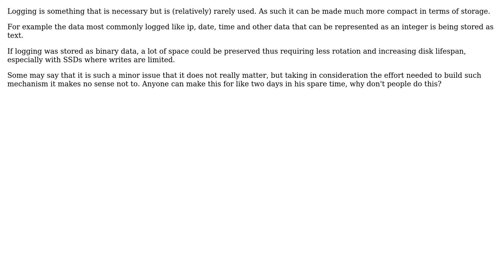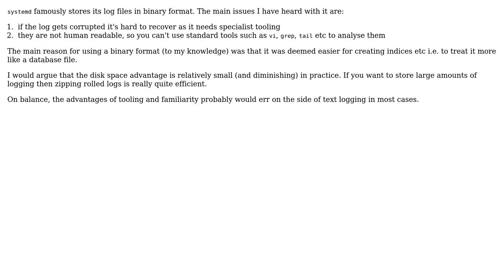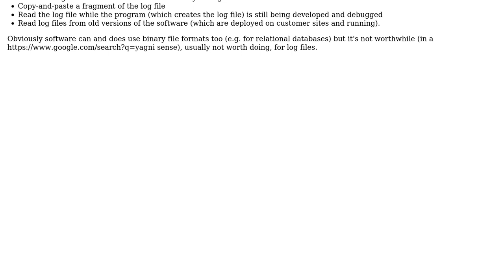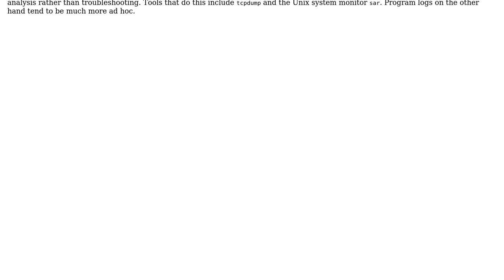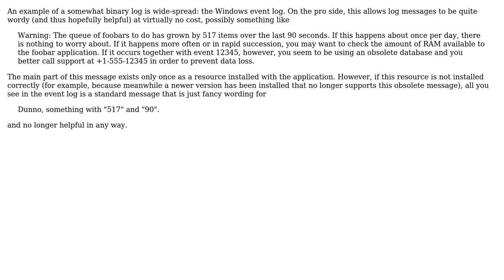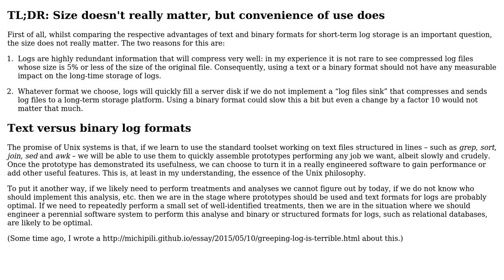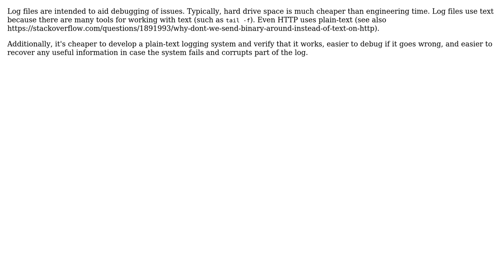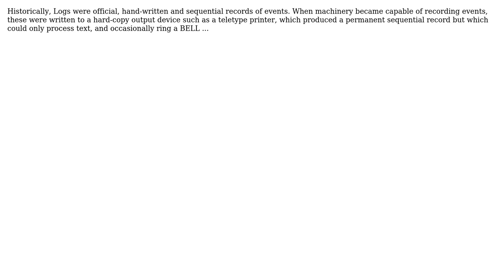Software Engineering: Why do most log files use plain text rather than a binary format?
With thanks & praise to God, and with thanks to the many people who have made this project possible! | Content (except music & images) licensed under CC BY-SA | Music | Images & others | With thanks to user TRiG user Toby Speight user Thomas Matthews user SusanW user Shaun Wilson user Robert Harvey user php_nub_qq user Michael Le Barbier user Michael Kay user JRobert user Hagen von Eitzen user Dmitry Rubanovich user Cort Ammon user ChrisW user Chris_F user Casey Kuball user Art Swri user Alex and the Stack Exchange Network Trademarks are property of their respective owners. You are responsible for your own actions.